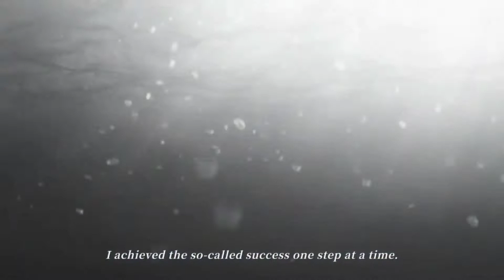night changes - artem wing | tears of themis